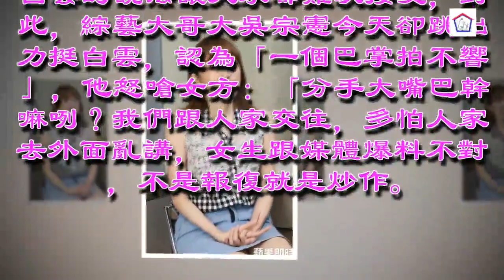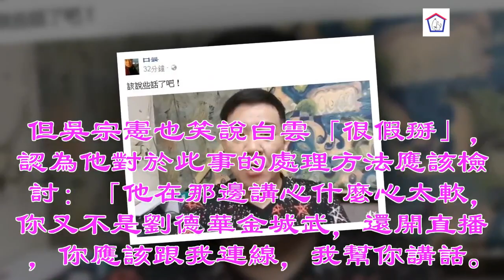✔ 吳宗憲力挺白雲嗆「劈腿又怎樣」！他開砲怒轟：「女生這樣做才是王八蛋...」揭背後內幕！ ✔ 宠物屋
✔ 宠物屋: [title]
資深藝人白雲近鏟肉43公斤後，整個人年輕不少，也因此桃花朵朵開，交到日籍女星女友NANA，消息一出讓演藝圈都十分震驚、也紛紛給予祝福！

圖/蘋果日報當時，白雲還帶Nana出席藝人阿布的婚宴，大方摟著Nana「逐桌敬酒」，彷彿在宣示主權、也被視為公開認愛的舉動！

圖/蘋果日報

沒想到，近日Nana卻淚訴白雲劈腿，根據《蘋果日報》報導，Nana公開她和白雲的發生關係後拍的私密床照與LINE對話紀錄證明「兩人交往事實」，得知白雲劈腿，Nana委屈地在鏡頭前落淚，表示：「我不敢問他，我不知道怎麼處理. 」。

圖/蘋果日報

圖/蘋果日報

沒想到白雲不以為意表示，自己和Nana只是「很好的朋友」，更大言不慚表示喇舌、發生關係也只是「大家歡喜『逗陣一下』，大家各玩各的。」打死不認這段感情。

白雲的說法讓大家都難以接受，對此，綜藝大哥大吳宗憲今天卻跳出力挺白雲，認為「一個巴掌拍不響」，他怒嗆女方：「分手大嘴巴幹嘛咧？我們跟人家交往，多怕人家去外面亂講，女生跟媒體爆料不對，不是報復就是炒作。」 吳宗憲直指「發布床照」的行為很不道德，更砲轟散佈前男女朋友裸照的人就是「王八蛋」。

對於白雲劈腿，吳宗則說兩人又沒婚姻關係：「劈腿又怎樣？妳也可以劈啊，劈腿者人恆劈之」

但吳宗憲也笑說白雲「很假掰」，認為他對於此事的處理方法應該檢討：「他在那邊講心什麼心太軟，你又不是劉德華金城武，還開直播，你應該跟我連線，我幫你講話。」

你覺得這件事到底誰對誰錯呢？